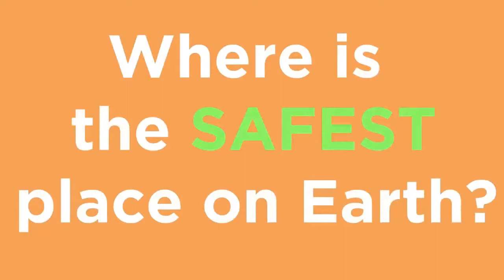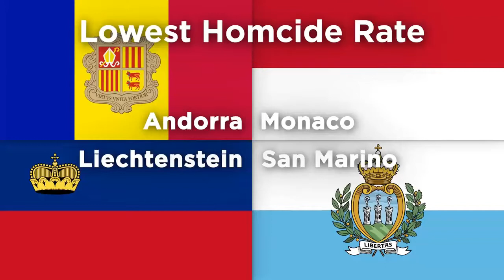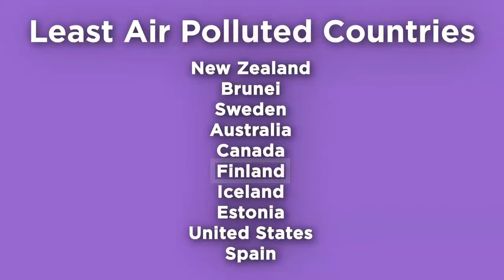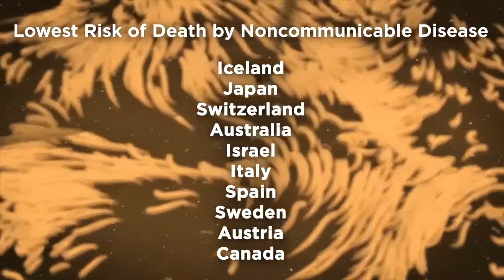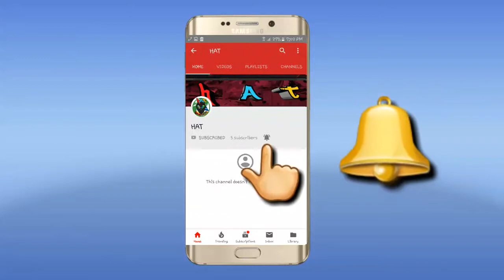Which country is the saffest in the world 2018?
Thanks.